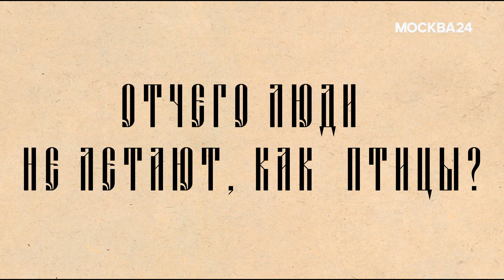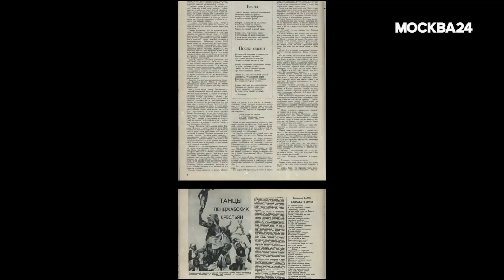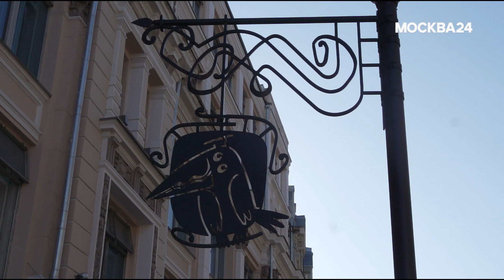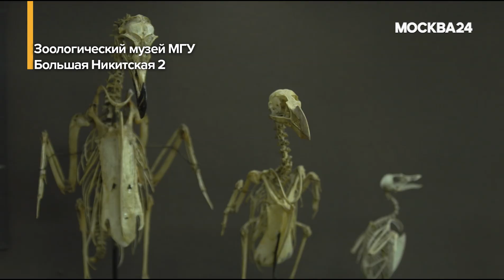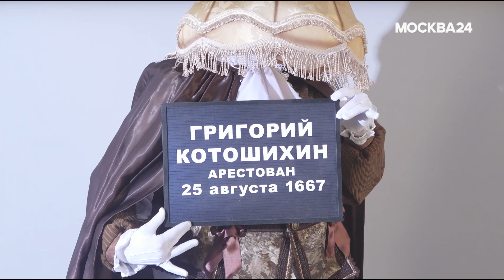ПТИЦЫ | История Москвы - Москва Раевского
Команда:
автор и ведущий - Владимир Раевский
режиссёр постановщик - Стас Федосов
редактор - Саша Запоева
продюсеры - Анна Скопина, Наталья Лебедева
художник по реквизиту - Айвар Якубов
режиссёр монтажа - Сергей Юханов

Новые видео выходят: Понедельник, Среда, Пятница.